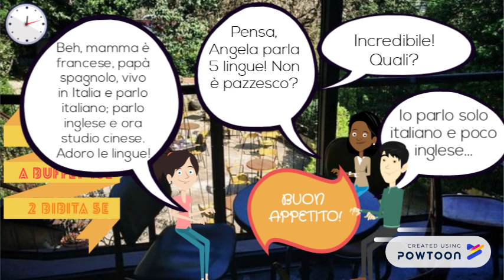Un aperitivo al Baretto di Trastevere con audio e fumetti (Via Garibal